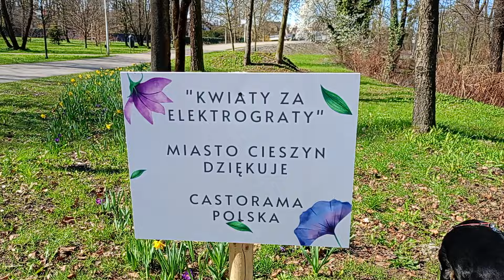POCZĄTEK WIOSNY, to czas radosny ☺️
Spacer z Maxem 🐕🚶